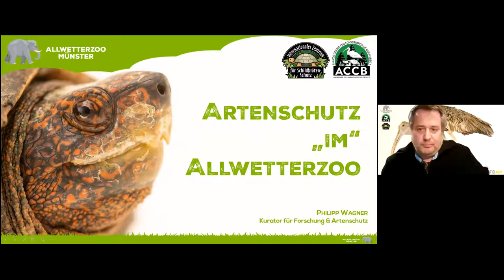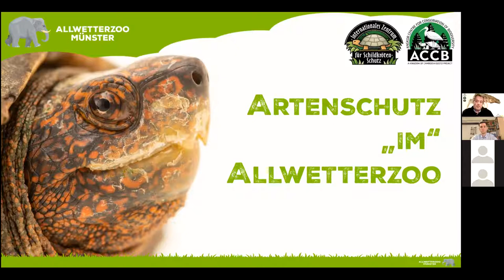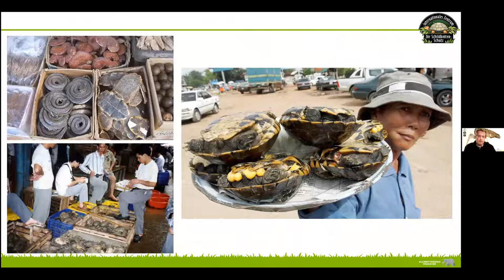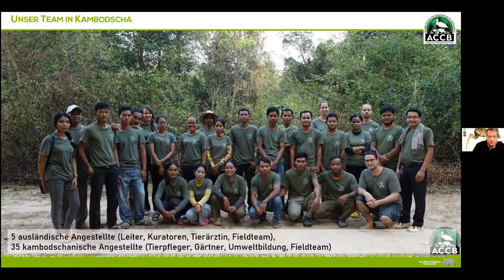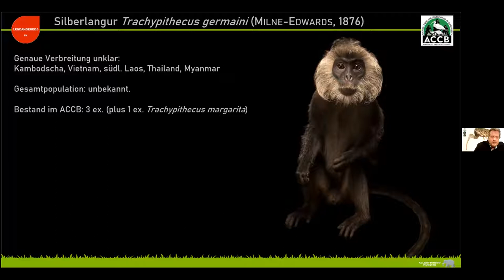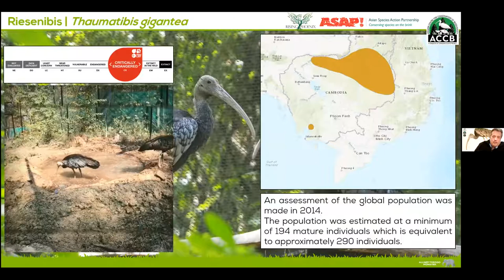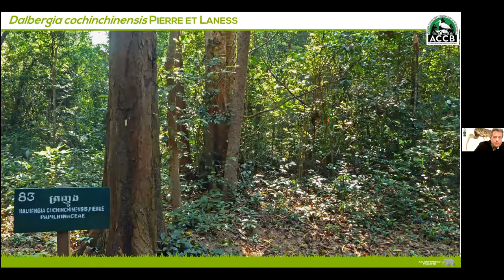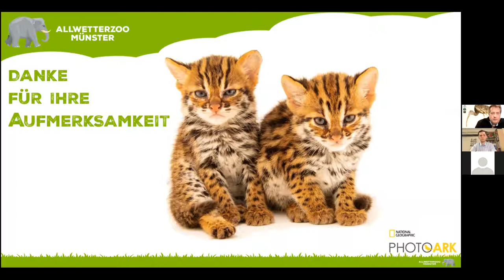60 Minuten mit... dem Allwetterzoo Münster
Im Rahmen der Nachhaltigkeit wird aktuell vor allem über Klimaschutz gesprochen. Der Biodiversitätsverlust und der Artenschutz sind zwar mit dem Klimawandel verbunden, haben aber auch vielfältige andere Ursachen. Wir haben mit dem Allwetterzoo, genauer mit Dr. Philipp Wagner, dem Kurator für Forschung & Artenschutz im Allwetterzoo, über den Beitrag von zoologischen Einrichtungen zum Artenschutz gesprochen und Möglichkeiten erörtert, wie wir den massiven Verlust an Biodiversität aufhalten können.